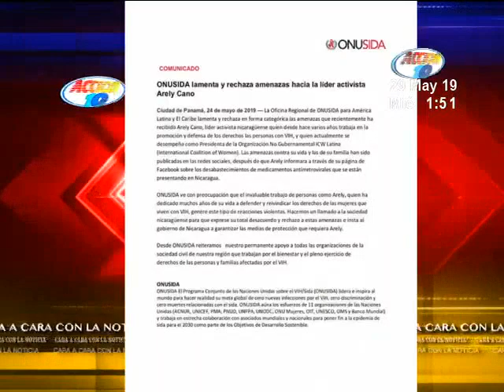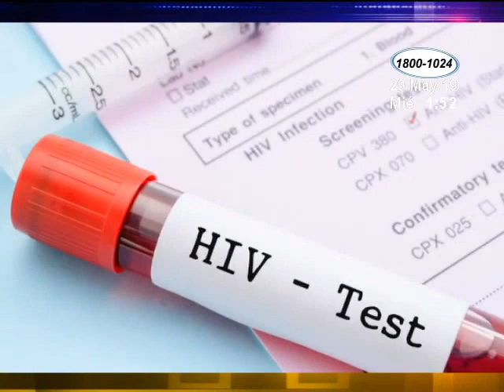Denuncian falta de medicamentos para pacientes con VIH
Organismos no gubernamentales reportan desabastecimiento de medicamentos para tratar a pacientes con VIH.

Aducen que podría deberse a un pedido tardío o que estén retenidos en Aduana.